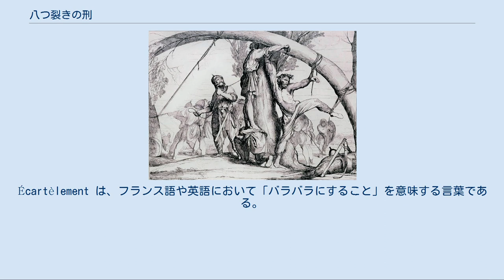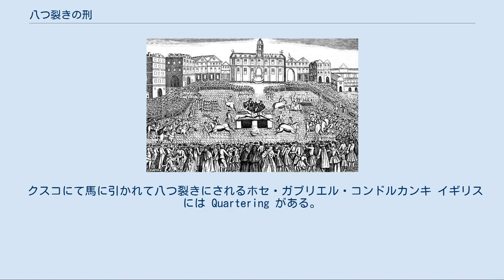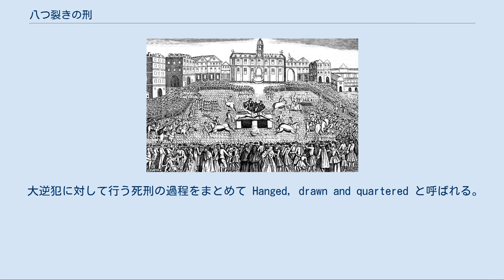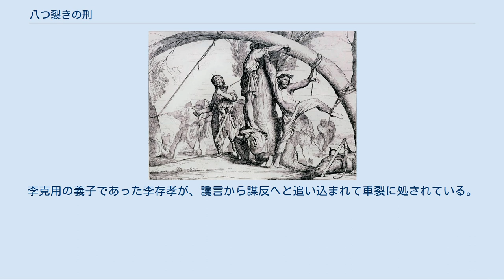八つ裂きの刑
『聖ヒッポリュトスの殉教』（ディルク・ボウツ作） 八つ裂きの刑（やつざきのけい）とは世界各地で行われていた死刑の執行方法の一種。
被処刑者の四肢を牛や馬などの動力源に結びつけ、それらを異なる方向に前進させることで肉体を引き裂き、死に至らしめるものである。
古代ギリシャでは、「ディアスフェンドネーゼ」（松の木折り）といい、たわめて固定した2本の木の間に罪人を逆さ吊りに縛りつけ、木が元に戻ろうとする力で股を裂く方法も用いられた。
最も重い死刑の形態であり、酷刑として知られる。
恐怖の馬走としても知られる。
 四つ裂き・車裂き、馬走とも呼ばれ、総称して引き裂き刑と呼ばれるが、中世ヨーロッパの「車裂きの刑」は引き裂き刑とは異なるものを指す。
馬走は、足のみに括り付け人体を二分する刑のことでもある。
 中世フランスの Écartèlement は、最も重い死刑の形態であった。
Écartèlement は、フランス語や英語において「バラバラにすること」を意味する言葉である。
フランスの刑罰では、人体を両手・両足・胴体に5分する方法になっている。
これに対して適当な日本語訳として、通常「八つ裂き」が充てられている。
 フランスでは国王及び王族に対する殺人および殺人未遂、国王に対する反逆に対して実施されていた。
馬を四頭用意して手足を縄で縛り、四方向に人体を引きちぎるという残酷な刑罰だった。
1600年に女性に対してのこの方法での処刑が検討されたことがあったが、審議の末に絞首刑とされた。
 正式に廃止されたのはフランス革命時で、1791年6月3日に立法院で刑法第三条が改訂され、死刑の方法が斬首のみになった時である。
 ロベール＝フランソワ・ダミアンの処刑 ロベール＝フランソワ・ダミアンは、ルイ15世の殺害を図って捕らえられ、1757年3月27日に八つ裂き刑に処せられた。
この時の様子は、死刑執行人のシャルル＝アンリ・サンソンが詳細な手記を残しているため詳しく分かっている。
 病気の父の代理として当時18歳だったシャルル＝アンリ・サンソンが死刑執行人として臨んだ。
実際に処刑を取り仕切ったのは叔父のニコラ＝シャルル・ガブリエル・サンソンだった。
 パリで八つ裂きの刑が行われるのは147年ぶりということで、誰もその実際の手順がどうなのかが分からなかった。
そこで判決を聞いた2人のサンソンは必死で公文書や歴史資料を読みあさり、八つ裂きの刑の執行手順や必要な用具を調べ上げた。
 八つ裂きの刑はあらゆる刑罰の中でも必要な用具と人員が最も多い刑罰なため、サンソンたちは準備に奔走した。
国王の弑逆未遂という大逆罪を犯した犯人の処刑である。
万一当日になっても用具が揃わず刑の執行ができないようなことにでもなれば、一転してその執行人の責任が厳しく追及されかねない状況にあった。
 ダミアンはまず寺院の前に連行され、そこで罪を告白する公然告白が行われた。
この後グレーブ広場に連行され、処刑台の上に上げられると、まず国王を刺した右腕を罰するために右腕を焼いた。
次にペンチで体の肉を引きちぎり、傷口に沸騰した油や溶けた鉛を注ぎ込んだ。
次に、地面に固定されたX字型の木に磔にされ、両手両足に縄を結ぶと、それらのもう一方の先を4頭の馬に繋いだ。
これを号令とともに馬たちが一気に4方向に駆け出すことでダミアンの体から四肢を引き裂こうとしたのだが、そう簡単には行かなかった。
この手順を1時間に3度も繰り返したが、ダミアンの体はびくともしない。
そこでサンソンは判事の許可を得て、四肢の付け根に切り込みを入れた。
すると次の回ではまず最初に片脚がもぎ取られ、次にもう片方の脚ももぎ取られ、続いて右腕が引き裂かれた。
ダミアンはこの時点で絶命していた。
バラバラになったダミアンの遺体はその場で火葬に付された（西欧では通常死者は土葬される）。
 ガブリエル・サンソンはこの仕事のあまりの衝撃に耐えられず、息子のジャン＝ルイに職を譲って引退した。
 クスコにて馬に引かれて八つ裂きにされるホセ・ガブリエル・コンドルカンキ イギリスには Quartering がある。
英語で四等分を意味する言葉なので、この場合「四つ裂きの刑」と訳されることが多い。
 大逆犯に対して行う死刑の過程をまとめて Hanged, drawn and quartered と呼ばれる。
これは、首吊り・内臓抉り・四つ裂きの刑と訳...